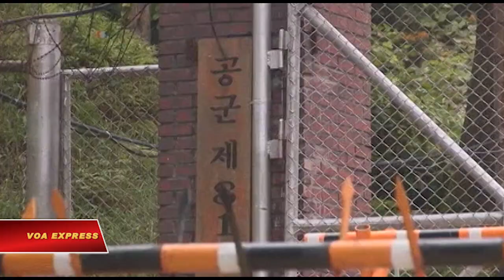Người Hàn Quốc biểu tình chống lá chắn phi đạn THAAD vì sợ bị phóng xạ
Tin tức Nếu không vào được VOA, xin các bạn hãy vào để vượt tường lửa. Những người biểu tình ném trứng và chai nước vào Thủ tướng Nam Triều Tiên Hwang Kyo-ahn hôm 15/7 khi ông cố xoa dịu những mối quan ngại của người dân sống gần khu vực nơi hệ thống phòng thủ tên lửa tầm cao của Mỹ THAAD sẽ được triển khai.

Sau khi thăm căn cứ không quân Seongju, Ông Hwang đã phát biểu tại tòa thị chính của hạt Seongju và cố gắng trấn an người dân rằng chính phủ quan tâm về sự an toàn của họ.

Thủ tướng Hwang nói: "Chúng tôi sẽ tiến hành việc kiểm tra cần thiết về sự an toàn của cư dân địa phương, kể cả an toàn của các sản phẩm nông nghiệp, để đảm bảo sự an toàn của những vấn đề này, và chúng tôi sẽ giúp đỡ để mọi người không phải lo lắng về các vấn đề đó".

Những người biểu tình đáp lại lời phát biểu của thủ tướng bằng cách hô nhiều lần những lời nhạo báng tức giận. Đội bảo vệ an ninh của ông đã giơ cặp và ô che cho ông khỏi các vật do đám đông giận dữ ném tới. Sau đó ông bị buộc phải trú ẩn bên trong tòa thị chính.

Quyết định của Bộ Quốc phòng Nam Triều Tiên trong tuần này về triển khai THAAD ở hạt Seongju ở miền đông nam đã làm dấy lên lo ngại rằng THAAD có thể gây nguy hiểm cho sức khỏe và sự an toàn của người dân sống gần đó, đặc biệt là từ việc tiếp xúc với bức xạ do sóng của hệ thống radar phát ra rất mạnh mẽ của hệ thống.

Tổng thống Nam Triều Tiên Park Geun-Hye trong tuần này nói các mối đe dọa hiện hữu do Bắc Triều Tiên ngày càng tăng năng lực về hạt nhân và phi đạn đạn đạo đã khiến chính phủ của bà phải nhanh chóng tăng cường phòng thủ tên lửa.

Nhiều cư dân Seongju tức giận vì quyết định triển khai THAAD đã được đưa ra mà không lấy ý kiến của họ hoặc có những đánh giá độc lập về sức khỏe, môi trường và kinh tế.